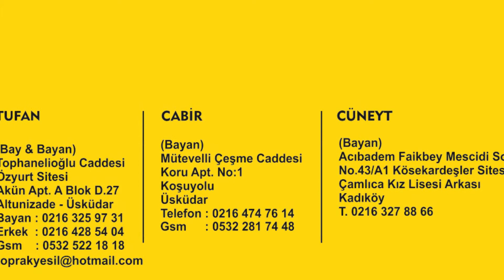Tufan Yeşil Kuaför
KARDEŞLER KUAFÖR SALONLARI

Tufan Yeşil : 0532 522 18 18

Bay - Bayan Kuaförü

Tophanelioğlu Caddesi
Özyurt Sitesi
Akün Apt. A Blok D.27
Altunizade - Üsküdar
Bayan : 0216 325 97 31
Erkek : 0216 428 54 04
Gsm : 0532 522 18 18

Cabir Yeşil : 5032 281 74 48

(Bayan)
Mütevelli Çeşme Caddesi
Koru Apt. No:1
Koşuyolu
Üsküdar

Cüneyt Yeşil

(Bayan)
Acıbadem Faikbey Mescidi Sokak
No.43/A1 Kösekardeşler Sitesi
Çamlıca Kız Lisesi Arkası
Kadıköy
bay bayan kuaför berber tufan yeşil cabir cüneyt altunizade koşuyolu acıbadem gelin saçı nişan saçı balyaj boya röfle fön kesim manikür kaş bıyık perma boncuklu kaynak keratinli kaynak postij çıtçıt perug sir ağda cilt bakımı topuz makyaj maşa güzellik salonu kozmatik ürünler...